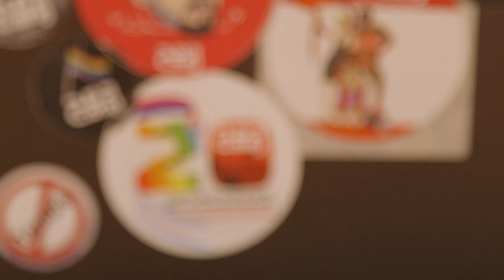حملة ضد مجتمع الميم عين: حوار مع فاطمة الزهراء اللطيفي عن جمعية دمج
تعرض مجتمع الميم عين صائفة 2023 إلى حملة كراهية وتحريض تجاوزت حد الهرسلة على مواقع التواصل الاجتماعي. للوقوف على خفايا هذه الحملة، التي انطلقت الكترونيا وامتدت الى مضايقات في الفضاء العام واستهداف النشطاء، حاورت نواة فاطمة الزهراء اللطيفي رئيسة جمعية دمج للعدالة و المساواة و الباحثة في الدراسات الجندرية.